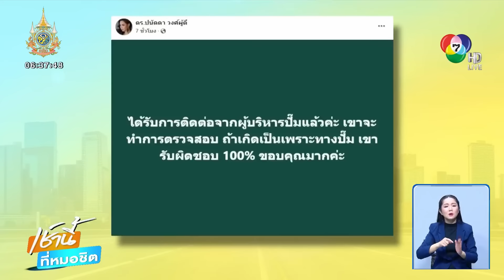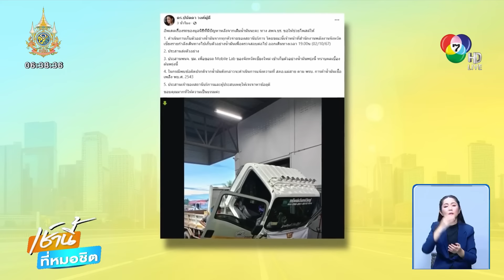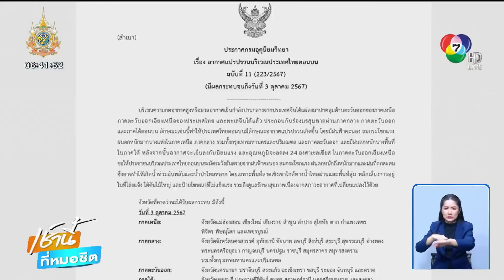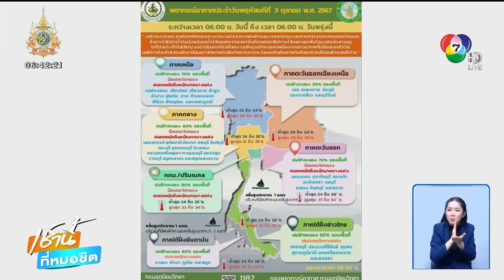น้ำป่าหลาก ท่วมชุมชนกะเหรี่ยงคอยาว ที่ จ.แม่ฮ่องสอน | เช้านี้ที่หมอชิต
เช้านี้ที่หมอชิต - ติดตามสถานการณ์น้ำท่วมทางภาคเหนือ อย่างที่จังหวัดแม่ฮ่องสอน เกิดฝนตกหนัก และลมกระโชกแรง ทำให้น้ำป่าหลากเข้าท่วมบ้านกะเหรี่ยงคอยาว

น้ำป่าหลาก ท่วมชุมชนกะเหรี่ยงคอยาว จ.แม่ฮ่องสอน
คือภาพช่วงเวลา 16.00 น. วานนี้ ขณะเกิดน้ำป่าบนยอดดอยหลากเข้าท่วมจุดขายของที่ระลึกของกะเหรี่ยงคอยาว บ้านห้วยเสือเฒ่า ตำบลผาบ่อง อำเภอเมืองแม่ฮ่องสอน ทำให้ชาวบ้านต่างเก็บของหนีน้ำท่วมกันวุ่น หลังในพื้นที่เกิดฝนตกหนัก และลมกระโชกแรง

นอกจากนี้ แรงยังพัดต้นไม้ขนาดใหญ่หักโค่นปิดทับเส้นทาง ส่งผลให้การจราจรถูกตัดขาดโดยสิ้นเชิง เดือดร้อนผู้ปกครองต้องขี่รถจักรยานยนต์อ้อมไปรับลูกหลานกลับจากโรงเรียน ต่อมาทางแขวงทางหลวงชนบทต้องระดมกำลังเจ้าหน้าที่เข้าทำการแก้ไขปัญหาอย่างเร่งด่วน ล่าสุดระดับน้ำท่วมในพื้นที่ลดระดับลงอย่างต่อเนื่อง

อ.แม่สาย น้ำยังไม่ท่วมซ้ำรอบ 2 จ.เชียงราย
ส่วนที่ อำเภอแม่สาย จังหวัดเชียงราย หลังเกิดฝนตกหนักในพื้นที่ อำเภอแม่สาย รวมทั้งพื้นที่ป่าต้นน้ำของลำน้ำสายในฝั่งเมียนมา ซึ่งตลอดทั้งคืนที่ผ่านมาชาวแม่สายในบ้านถ้ำผาจม ชุมชนสายลมจอย เกาะทราย ไม้ลุงขน และชุมชนเหมืองแดง ต่างลุ้นว่าน้ำจะจากลำน้ำสายจะทะลักเข้าท่วมซ้ำอีกหรือไม่

เมื่อวานนี้ ระดับน้ำในลำน้ำสายเริ่มลดระดับลงเรื่อย ๆ เพิ่มขึ้นไม่มากนัก ล่าสุดเมื่อเวลา 21.00 น. ที่ผ่านมา ระดับน้ำในแม่น้ำแม่สายระดับน้ำยังคงที่

ส่วนประเด็นดรามา กรณี บุ๋ม ปนัดดา วงศ์ผู้ดี ประธานมูลนิธิองค์กรทำดี โพสต์ข้อความผ่านเฟซบุ๊ก เกี่ยวกับการลงพื้นที่ช่วยเหลือผู้ประสบอุทกภัย แต่กลับเจอประสบการณ์แปลก ๆ เมื่อทีมงานไปเติมน้ำมันที่ปั๊มน้ำมัน ปรากฏว่าเครื่องรถรวนพร้อมกัน 5 คันรวด พอตรวจซ่อมพบว่ามีน้ำอยู่ในน้ำมัน และต้องเสียค่าซ่อมคันละ 50,000 บาท

ต่อมาช่วงเย็นวานนี้ บุ๋ม ปนัดดา โพสต์เฟซบุ๊ก ระบุว่า ได้รับการติดต่อจากผู้บริหารปั๊มแล้วค่ะ เขาจะทำการตรวจสอบ ถ้าเกิดเป็นเพราะทางปั๊ม เขารับผิดชอบ 100 ขอบคุณมากค่ะ

ล่าสุด 20.20 น. ทาง บุ๋ม ปนัดดา ได้โพสต์ข้อความสรุปเหตุการ์ว่า อัปเดตเรื่องรถของมูลนิธิที่มีปัญหาหลังจากเติมน้ำมันนะคะ ทางสำนักงานพลังงานจังหวัดเชียงราย สพจ.ชร. ขอให้ช่วยโพสต์ให้ ดังนี้ 1. ดำเนินการเก็บตัวอย่างน้ำมันจากทุกหัวจ่ายของสถานีบริการ โดยขณะนี้ เจ้าหน้าที่สำนักงานพลังงานจังหวัดเชียงรายกำลังเดินทางไปเก็บตัวอย่างน้ำมันเพื่อตรวจสอบต่อไป 2.ประสานส่งตัวอย่าง 3.ประสานสำนักงานพลังงาน จังหวัดเชียงใหม่ พนจ. ชม. เพื่อขอรถ Mobile Lab ของจังหวัดเชียงใหม่ เข้าเก็บตัวอย่างน้ำมันพรุ่งนี้ ทราบผลเบื้องต้นพรุ่งนี้ 4. ในกรณีพบข้อผิดปกติจากน้ำมันดังกล่าว จะดำเนินการแจ้งความที่ สภอ.แม่สาย ตาม พรบ. การค้าน้ำมันเชื้อเพลิง พบ.ศ. 2543 5.ประสานเจ้าของสถานีบริการ และผู้ประสบเหตุให้เจรจาหาข้อยุติ

ส่วนสถานการณ์น้ำท่วมในพื้นที่ตำบ้านดู่ บริเวณสี่แยกไฟแดงมหาวิทยาลัยราชภัฏเชียงราย ระดับน้ำได้ลดลงจนกลับเข้าสู่สภาวะปกติ บริเวณถนนพหลโยธินถนนทั้งสองฝั่ง รถทุกชนิดสามารถสัญจรไปมาได้ ขณะที่สถานการณ์น้ำท่วมในชุมชนบ้านดู่เมืองใหม่ และพื้นที่ชุมรอบมหาวิทยาลัยราชภัฏเชียงราย สถานการณ์เข้าสู่ภาวะปกติแล้วเช่นกัน

น้ำท่วมทำผักแพง รับเทศกาลกินเจ จ.เชียงใหม่
ส่วนที่จังหวัดเชียงใหม่ จากสถานการณ์น้ำท่วมที่ผ่านมา ส่งผลให้ราคาพืชผักปรับตัวสูงขึ้นรับเทศกาลกินเจ อย่างที่ผักสดตลาดเมืองใหม่ ผักสดเกือบทุกชนิดขึ้นราคามากกว่าเท่าตัว อย่างเช่น ผักกาดขาว จากกิโลกรัมละ 5 บาท เป็นกิโลกรัมละ 22 บาท, คะน้า จากกิโลกรัมละ 30 เป็น 80 บาท

พ่อค้าผักที่ตลาดเมืองใหม่ บอกว่า ผักหลายชนิดมีแหล่งปลูกในพื้นที่อำเภอเชียงดาว อำเภอแม่แตง และอำเภอแม่ริม ที่ถูกน้ำท่วม ส่งผลให้ผลผลิตเน่าเสียจำนวนมาก จึงทำให้ราคาผักแพงขึ้น

ต.วังใหญ่ น้ำท่วมสูงกว่า 2 เมตร จ.สุโขทัย
ส่วนที่จังหวัดสุโขทัย น้ำยังคงไหลเข้าท่วมพื้นที่ทางการเกษตร และบ้านเรือนประชาชนพื้นที่หมู่ 4 ตำบลวังใหญ่ อำเภอศรีสำโรง สูงกว่า 2 เมตร ทำให้ประชาชนได้รับความเดือดร้อนกว่า 60 ครัวเรือน ชาวบ้านต้องใช้เรือเป็นพาหนะในการเดินทางเข้าออก ทางอาสากู้ภัยบางแก้ว กับตำรวจภาค 6 นำสิ่งของเป็นถุงยังชีพ ไปแจกให้ประชาชน

สำหรับภาพรวมน้ำท่วม ทางตอนเหนือของจังหวัดสุโขทัย ที่ตำบลท่าทอง, ตำบลคลองกระจง อำเภอสวรรคโลก และ ตำบลวังใหญ่ หมู่ 6 ตำบลทับผึ้ง หมู่ 6 หมู่ 9 อำเภอศรีสำโรง ระดับน้ำท่วมเริ่มลดลง บางจุดเข้าสู่สภาวปกติแล้ว

น้ำท่วมนอกเขต บางระกำโมเดล จ.พิษณุโลก
จังหวัดพิษณุโลก น้ำในแม่น้ำยมเพิ่มสูงขึ้น ได้ขยายวงกว้างเข้าท่วมพื้นที่นอกเขตโครงการบางระกำโมเดล บ้านท่านางงาม ตำบลท่านางงาม อำเภอบางระกำ ส่งผลให้ชาวบ้านในพื้นที่ได้รับความเดือดร้อนหนักจากน้ำท่วมสูง ต้องพากันขนย้ายข้าวของไว้ที่สูงหนีน้ำท่วม มีรายงานว่าในพื้นที่ยังคงมีฝนตกต่อเนื่อง

ขอบคุณภาพจาก : Facebook ดร.ปนัดดา วงศ์ผู้ดี